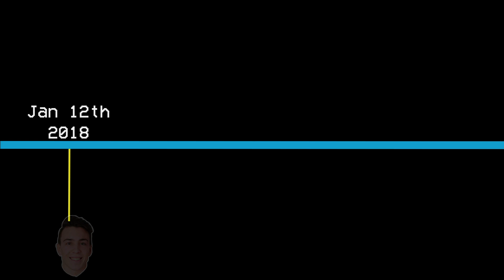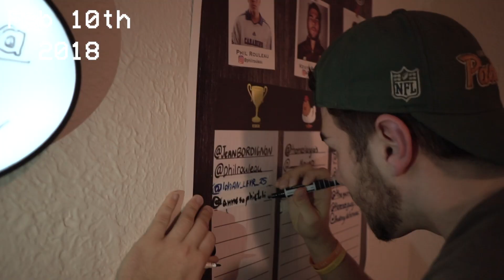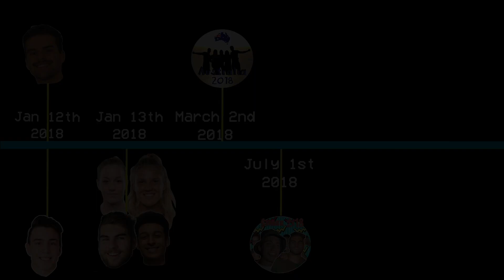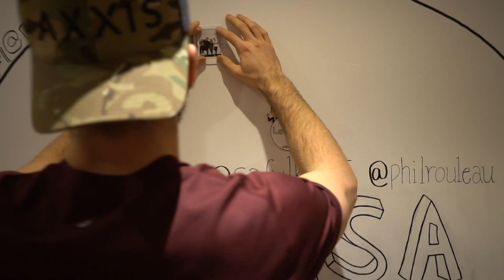ONE HELL OF A YEAR!!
Rewind with the Casa Crew to the beginning of the year 2018 and experience the memories so far heading into the new year. Enjoy!